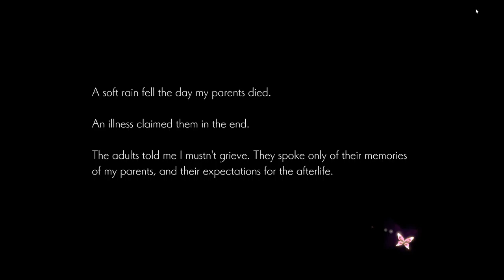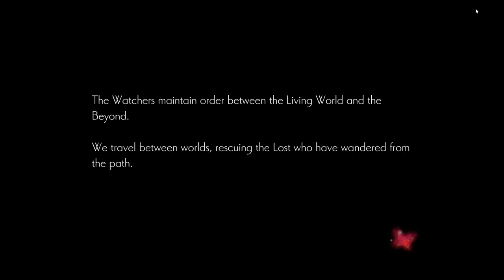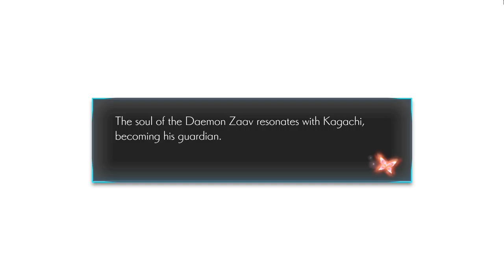Oninaki DEMO - Gameplay - PC | Square Enix | Comentado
Oninaki

Desarrollador:  Tokyo RPG Factory

Editor: Square Enix

El nuevo Action-RPG, ONINAKI cuenta la historia de un Vigilante en un viaje para proteger la Vida, después de la Muerte.

La reencarnación es la base de nuestro modo de vida. Celebramos las vidas que nos han dado y ofrecemos oraciones por la próxima.

Es el dolor de la muerte lo que atasca a los vivos y hace que los muertos se desvíen. De hecho, no hay mayor afrenta a la reencarnación.

Así que hacemos que nuestro dolor se convierta en alegría al despedir a los muertos.

Pero las almas de aquellos que contuvieron sus lágrimas en la vida todavía necesitan la salvación en la muerte. Un deber que recae sobre los Vigilantes.

Tu tarea es guiar a las almas errantes conocidas como los Perdidos y servir como guardianes del Mundo Viviente y del Más Allá.

Los Vigilantes cortan los lazos que unen a los Perdidos con este mundo y los envían al siguiente. Navegan las emociones de los vivos y los muertos. Ellos valoran la vida por encima de todo lo demás.

Esta es la historia de un Vigilante.